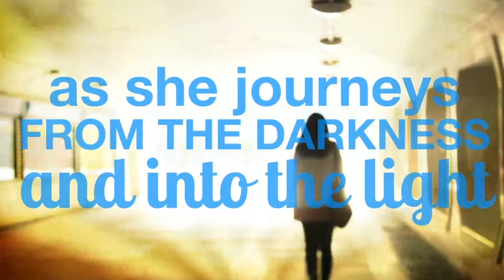There Are Many Breeds Of Men by Josephine-de-France MSC MAPM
Writing a book is an amazing reward, and I personally found it quite therapeutic, but at first, it was blooming difficult to start writing. Getting started was hard, but I thought of it like a striptease -- as in, the first sentence ought to make you feel compelled to read the next and so on, so much so that when you finish the first page, you ought to feel like nothing short of a house on fire will stop you from turning to the second page and so on. However, once I managed to start, I found it difficult to stop. I was carried away, and I kept amending and could not let go or leave the words alone. Like a roller coaster, life has many ups and downs; however, with true pain and inner strength through travelling the journey, you must remain determined to move towards the light on this roller coaster of life that never stops. So I take you through my journey of that roller-coaster life, moving from the dark with the Sloth, to the retreat with my Rock Bunny, through my soul with the Tiger, to a date and a night with a band and a bunch of flowers, even though I may be referred to as old, fat, and ugly. Then you will see my move across fear with the Hyena, my visit with the Parasite, and finally, at last, my transition towards the light with my Meerkat. Once there at the end of my journey, I reflect upon myself and my own presence and being, and then I move on to question myself. What am I? Am I the Chameleon, the Black Panther, or just your regular everyday Swan, who's a little larger than most birds?